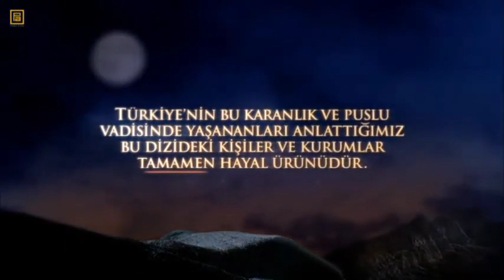Kurtlar Vadisi Pusu Jenerik 2007